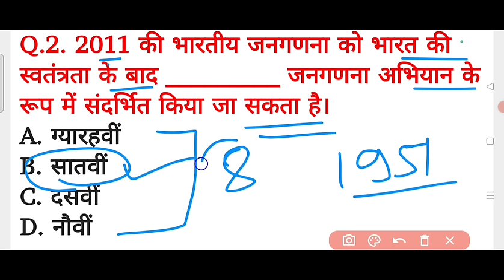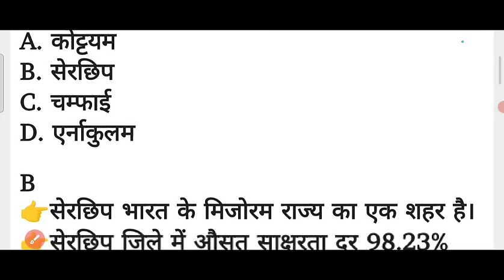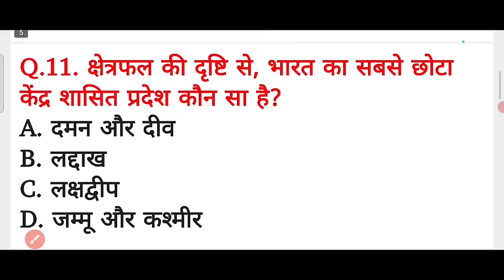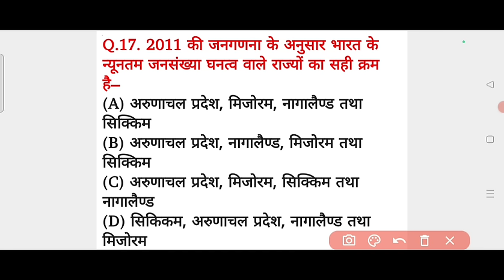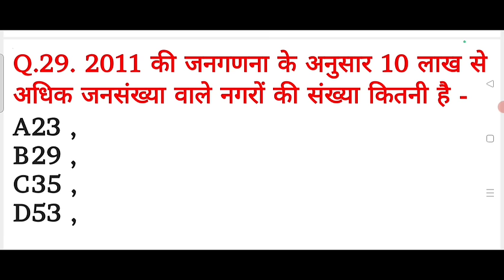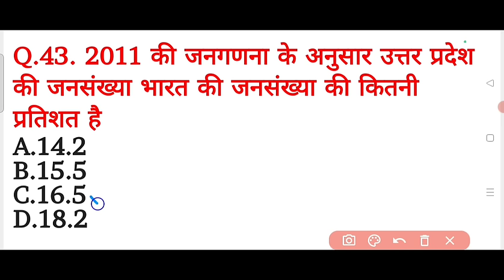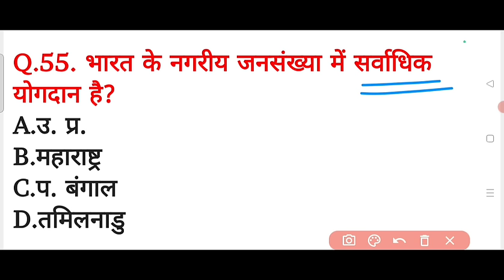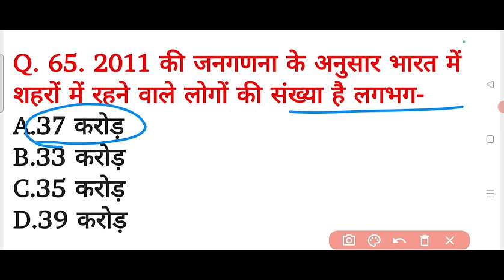जनगणना 2011 से संबंधित प्रश्न, जल्दी से रट लो | Census 2011 | Janganana 2011 GK important Question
Census important question
census 2011 complete video
census 2011 gk
census 2011 static gk
2011 census
2011 janganana
2011 janganana gk
janganana 2011 mahtvpurna prasn
janganana 2011 for ssc exams
census 2011 for ssc gd
census gk question
census 2011 important question
static gk
census 2011 in hindi

Thanks Xmart Study 2.0